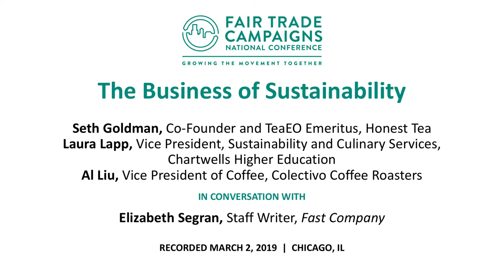The Business of Sustainability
From internal company culture to sector-wide standards, businesses have incredible power as influencers and drivers of change. Learn from movement leaders about how companies embed Fair Trade and sustainability in their mission and values, and how sustainability and Fair Trade commitments influence others in their sector and beyond.

SPEAKERS
Seth Goldman, Co-Founder and TeaEO Emeritus, Honest Tea
Laura Lapp, Vice President, Sustainability and Culinary Services, Chartwells Higher Education
Al Liu, Vice President of Coffee, Colectivo Coffee
Moderator: Elizabeth Segran, Staff Writer, Fast Company